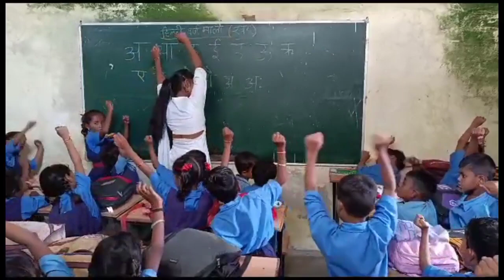Activity Se Matra Ki Pahchan Karna Sikhe।। How To Learn Children In Activity.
स्कूल में बच्चो को एक्टिविटी के मध्यम से मात्राओं की पहचान करना कैसे शिखते है हम इस वीडियो के मध्यम से जानेंगे ।

Activities ke madhyam se baccho ko kaise sikhaye .
activity se matra ki pahchan kaise kare .
school me chote students ko kaise sikhaye.

khel khel se kaise sikhaye student ko.
how to learn children activities based
new activities of school

deled students kaise padhate ha school me
deled ke bacche kaise padhate hai apne school intership me.
class 2 ke baccho ko kya activities karaye.

school me chote baccho ko matra ki pahchanana kaise sikhaye.
gatividhi ke madhyam se kaise padhaye.
how to make a good teacher.

school me baccho ko shant kaise kare.
ek aacha teacher banane ke liye kya kare
ek aacha teacher kaise padhata hai.